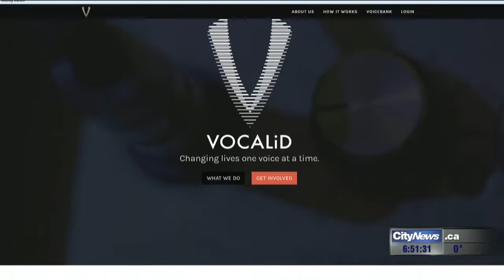VocaliD could allow man to use his voice in the future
New program designed to manipulate a part of the human voice and mixe it with a donor’s voice.